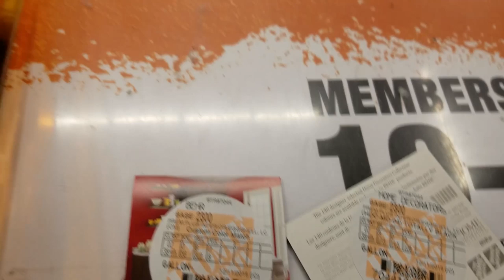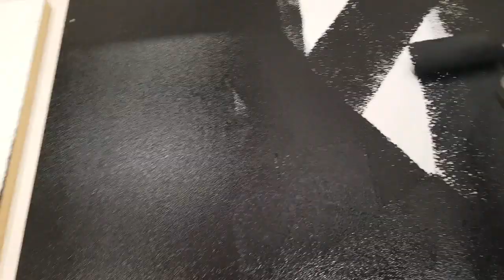ARCADE PAINTING VIDEO - WE BUILD STUFF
This is literally a long video of me painting a current arcade cabinet I'm working on. I have some rad videos currently being edited. See the arcade being built on my instagram

If you enjoyed this video consider buying me lunch!

There is still much to be improved with these builds. These are a starter project that still leave much to be customized.

More explanations and downloadable packages!

One of my favorite eBay stores
joystick and button sets for $60-$100